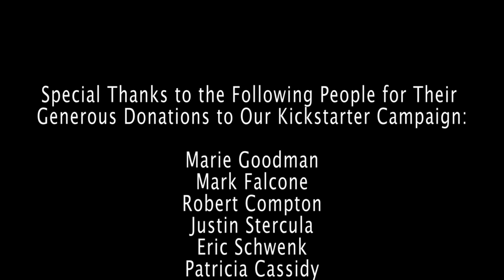Cardigan Terrace - Meet Me Tomorrow (Official Music Video)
Meet Me Tomorrow from our new EP "Hang For the Hard Times"
Recorded at Woodcrest Studios - West Chester, PA

Vocals/Guitar - Brett Doutre
Bass/Harmonica - Scott Gilmour
Drums - Blake Pena